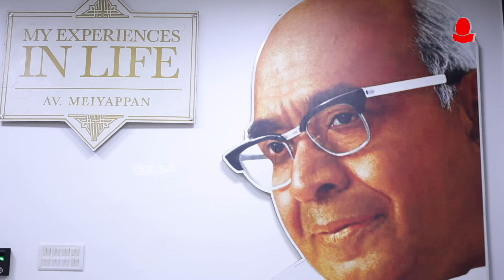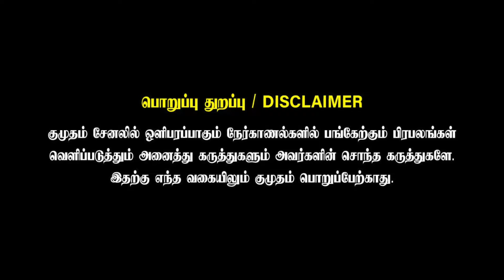நாங்க யாருக்கும் Payment Pending வைக்க மாட்டோம் | AVM Productions | Aruna Guhan | Vani Bhojan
No Security Deposit Amount.
High rate of profit.
Advertisement materials will be provided.
Sales executive support once in a week.